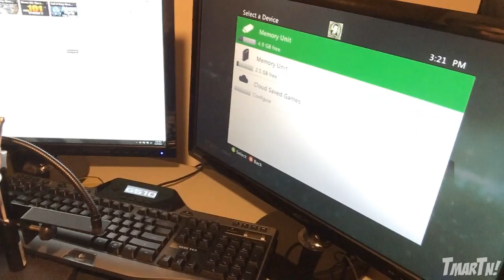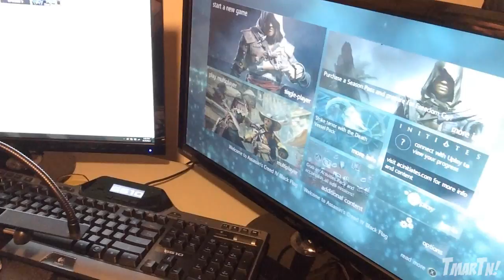NOTHING IS WORKING!!! ;_;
I apologize for the delay guys, but I hope you understand. We will go hard on these games when I come back, and even harder when  the new consoles come out. This is my favorite channel to upload videos on, and I promise we will continue to post 3-5 videos a day for eternity :)